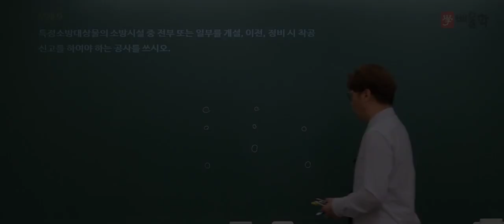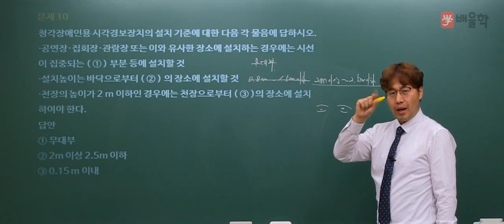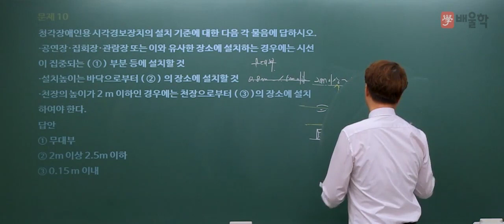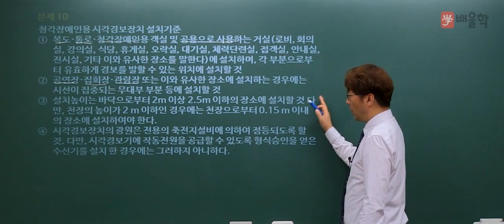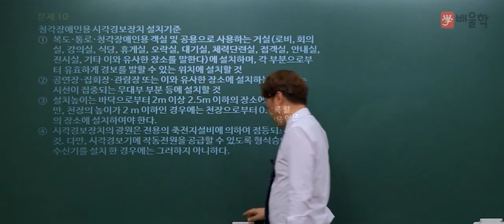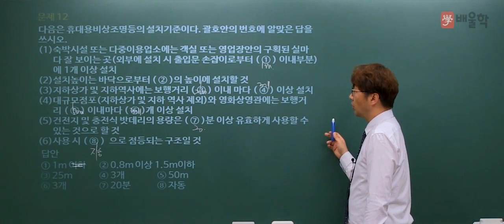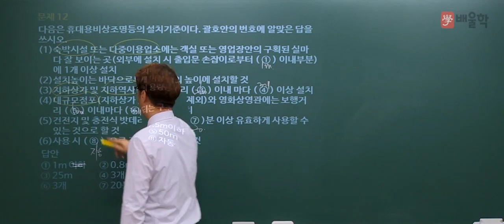[소방설비기사 전기] 2015년 2회 실기 기출 풀이 2 - 김상현 기술사